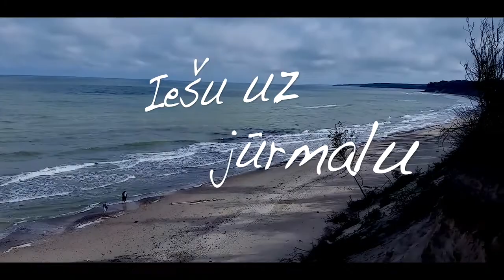Mana pilseta Eriks Balodis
Vīrieša balsī